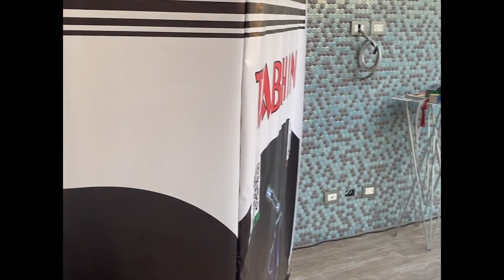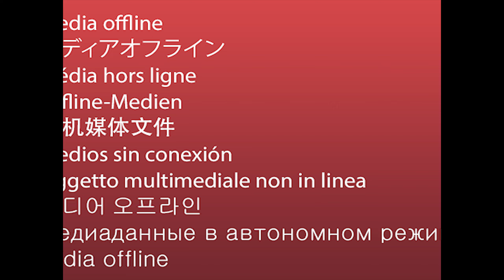CUMPLE OCTAVITO 7 AÑITOS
Cumpleaños # 7, de nuestro querido hijo Octavio, este video es para compartir los gratos momentos que vivimos en la compañía de nuestro querido hijo Octavio, con mucho cariño de sus Papis Pedro y Wilda, y de su hermanita Miranda. Gracias a todos por su cariño.